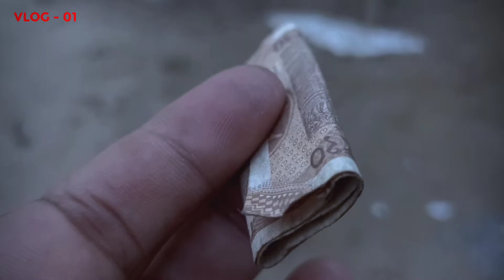Yeh nahi hona tha | Dogutoma Gugunide & Malpua dé | Vlog 1 | Ajfilms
New Vlog 🤣
Comments | Like | share